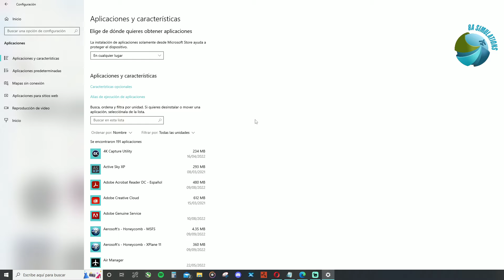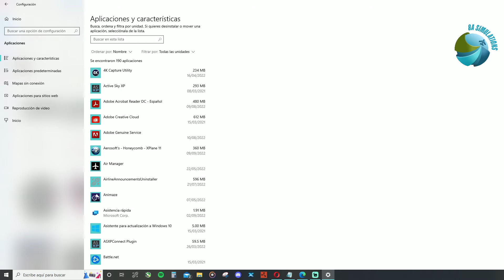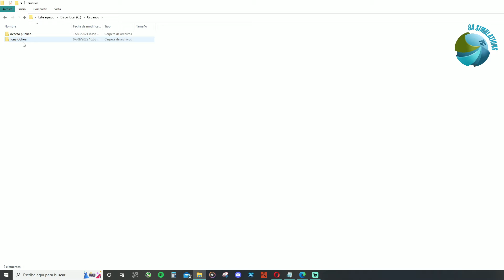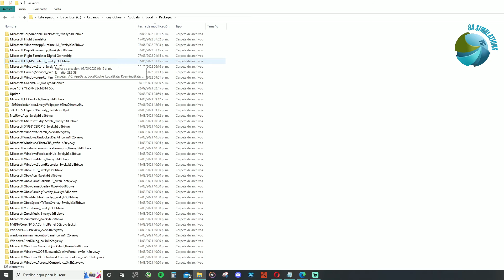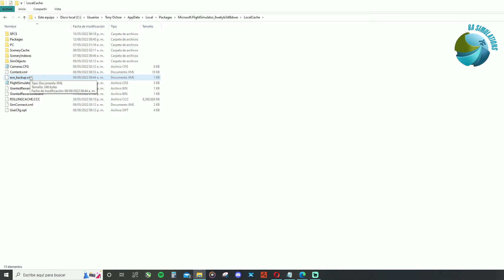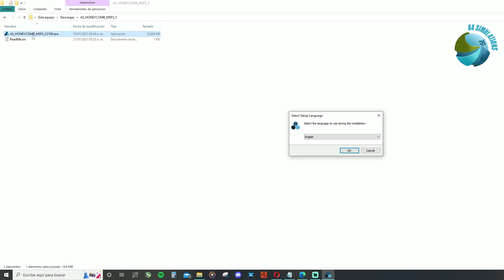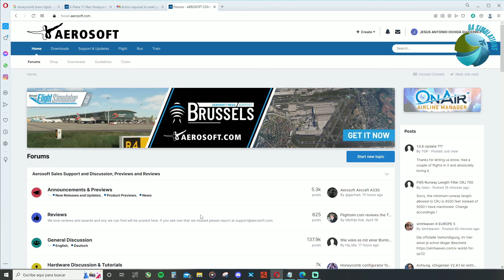HONEYCOMB BRAVO LIGHT FIX TUTORIAL| MICROSOFT FLIGHT SIMULATOR.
Hello guys, today I made a short tutorial on how to repait the lighting on our Honeycomb Bravo, this is only for MSFS. 👍😎😁❤❤✈🛫

Here are the steps to follow: 👇

1. Make sure your Bravo throttle is plugged in then go to Windows Control Panel and uninstall "Aerosoft's - Honeycomb - MSFS"

2. go to "AppData\Local\Packages\Microsoft.FlightSimulator_8wekyb3d8bbwe\LocalCache

3. Delete  file "exe.xml"

4. Run the install as administrator, program "AS_HONEYCOMB_MSFS_V2100.exe" or whatever the latest version is.

Aerosoft File for MSFS Software.